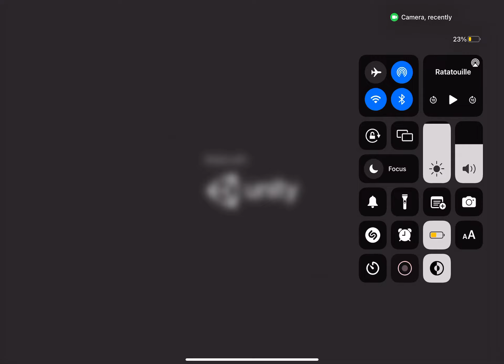Melon Playground Series: Episode 3 (Discovered Infection)